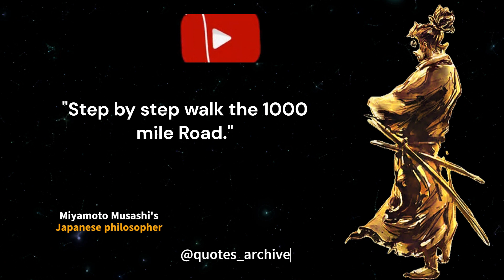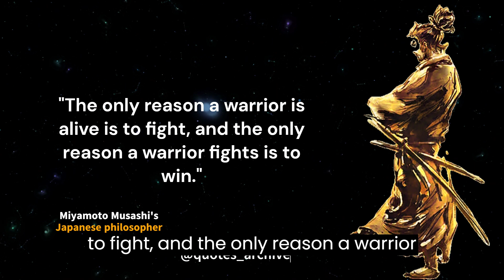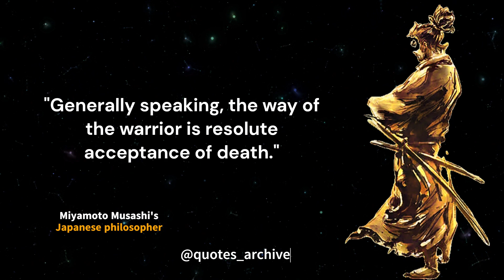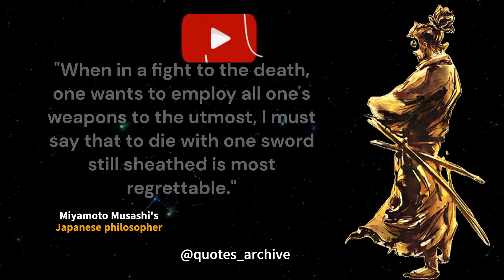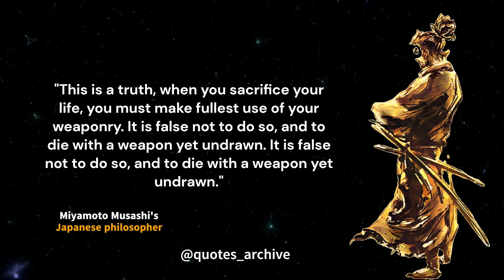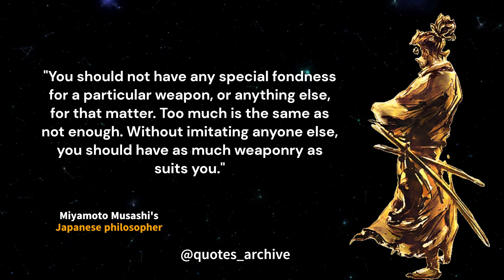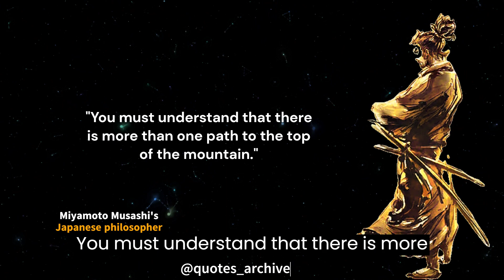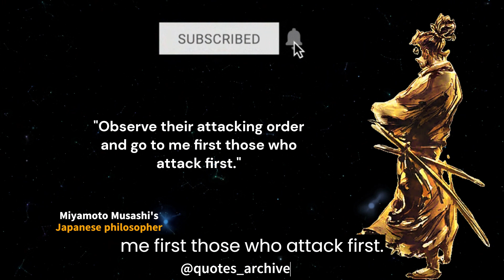Miyamoto Musashi's quotes to strengthen weak character — wisdom of lonely samurai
Miyamoto Musashi was a Japanese swordsman, philosopher, strategist, writer and rōnin, who became renowned through stories of his unique double-bladed swordsmanship and undefeated record in his 61 duels. He was the founder of the Niten Ichi-ryū, or Nito Ichi-ryū, style of swordsmanship, and in his final years authored Dokkōdō (獨行道, The Path of Aloneness).

► ( Please Note )
Whatever Poetry, Quotations, Stories we do, are not my Own Property. We are Neither a Poet Nor A Writer, We simply Present the Heart Touching & Magical Words in our Own Way.

► (How We make Content in My Channel) :
First, We write down script, Then We do voiceover, make images, get paid videos, and finally we put them together to make a video. Then a thumbnail.